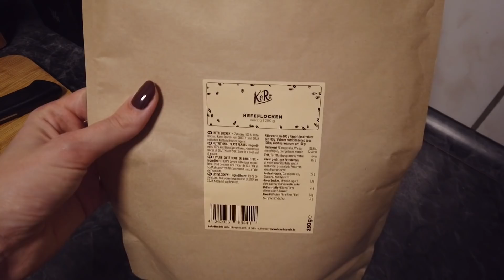ALLES was ich in 1 WOCHE ALS VEGANERIN esse, wenn es mir nicht gut geht 😷🌱- VEGAN FOOD DIARY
Heute zeige ich, was ich in 8 kompletten Tagen als Veganerin esse, wenn es mir nicht so gut geht. Ich verfolge keine spezielle vegane Ernährungsweise und habe mich vor knapp 8 Jahren aus Tierschutzgründen für den Veganismus entschieden.

*Unterstützt durch Koro.*

Meine Großpackungen, Nüsse und Nussmuse kaufe ich - mit 'lunarjess' spart ihr 5% auf eure Bestellung.

➤ Verhütung, Periode & Co

➤ Meine aktuelle Küchenausstattung

➤ Produkte / Oft gefragt

🍸 Gläser: Ikea Korken & gesäuberte Gläser von Marmelade / Gurken etc.

➤ mein Podcast 'Gedanken von letzter Nacht'

➤ Unterstützen

➤ Transparenz

* - PR samples

Dieses Video enthält Produktplatzierung von KoRo. Alle Meinungen sind meine eigenen.